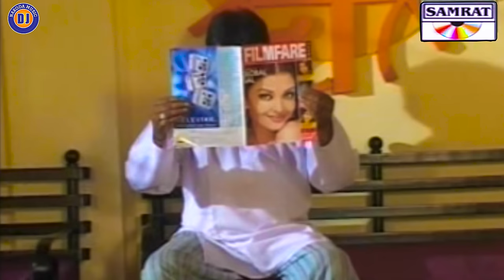Pan Sakhe Ratila Tu Nath Nahi Ghalaychi Original Video | पण सखे रातीला | Marathi Lokgeet |मराठी गाणी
Singer - Vijay Sartape
Lyrics - Kamlesh Jadhav
Lable - Samrat Music

जर आपल्याकडे ऑडिओ किंवा व्हिडिओ गाणी (खंडोबा व ईतर भक्तीगीत, धार्मिक गीत, लोकगीत, Love Song) असल्यास, आम्हाला ह्या Email - वर पाठवा, आम्ही तो आमच्या YouTube Channel वर सहर्ष प्रदर्शित करू.